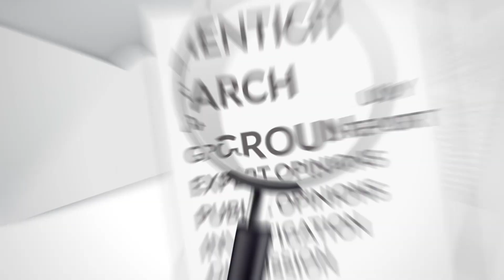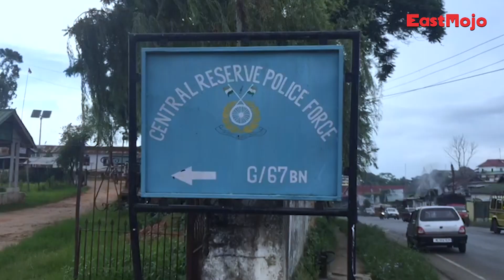EM Insight: What led to the recent unrest in Shillong?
On August 15 this year, Meghalaya’s capital, Shillong, looked less like a city marking India’s 75th Independence Day, and more like a city under siege. The extremely suspicious ‘encounter’ of ex-HNLC militant Cherishterfield Thangkhiew on August 13 had left the city’s residents angry, and on August 15, to mark their protests against Thangkhiew’s extrajudicial murder, men and women, clad in black shirts and jainsems (the Khasi traditional attire) took to the streets.

Thousands gathered at Mawlai-Kynton Massar to pay their tributes to Thangkhiew.

From the day of the encounter, it became clear that few, if any, bought the Meghalaya police’s version of what conspired in the early hours of August 13.

The Meghalaya Director General of Police (DGP), R Chandranathan, and also the chief minister, Conrad K Sangma, clarified that Thangkhiew was involved in the recent IED blasts, but the citizens were buying their story.

Every resident of Mawlai and the family members simply called the encounter fake. They questioned how a knife could be more dangerous than a gun. The police claimed that Thangkhiew used a knife to attack while trying to escape, leaving the police no choice but to exert the right to private defence.

The police fired a single round, which caught Thangkhiew. To make matters worse for the police, Thangkhiew’s family pointed out that he was mostly bedridden and that his kidney problems and other ailments meant he found it hard to even climb down the stairs.